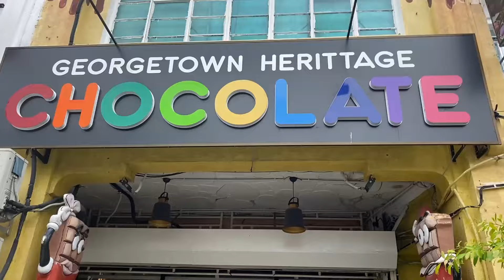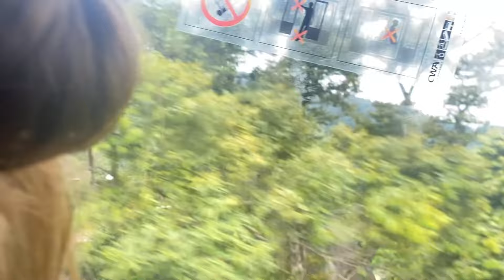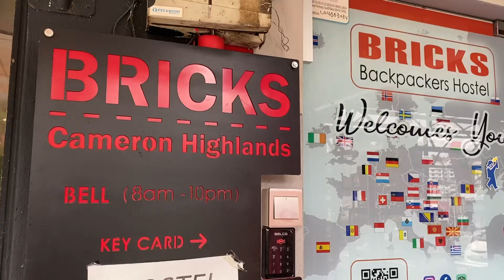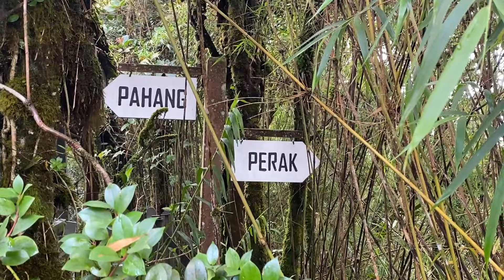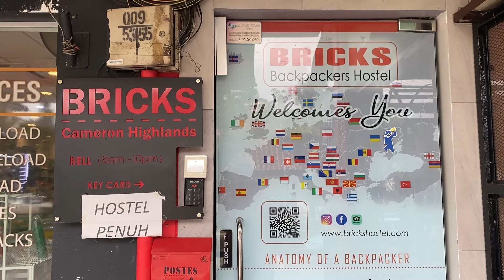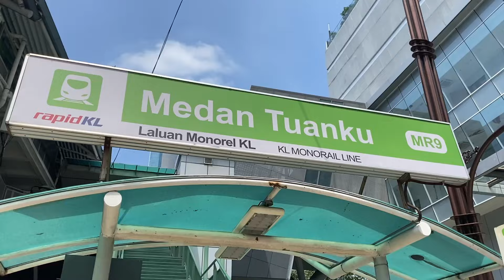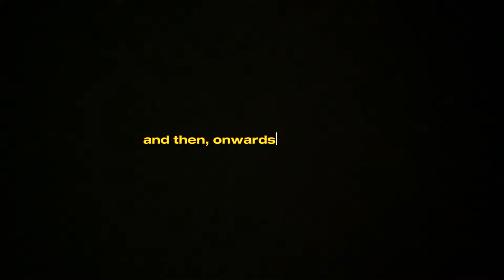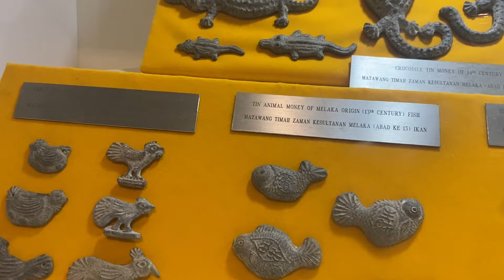backpacking malaysia! 4 locations in 10 days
welcome back to the backpacking vlogs! this time we're documenting 10 amazing days in 4 different Malaysian locations. loved putting this one together, comment which your fave location was below!

itinerary:
Georgetown (3 nights)
Cameron Highlands (3 nights)
Kuala Lumpar (3 nights)
Malacca (2 nights)

deffo recommend our route if you're planning a trip as it worked really well:)

I've spoken highly of Malaysia in this video as I genuinely loved visiting the country, there's such a rich culture and it's so beautiful! I would say though that it's not an LGBT+ friendly place at all and therefore it wouldn't be somewhere I could ever consider living long term, it's not fun having to hide how you feel for someone. Definitely made me more appreciative of gay rights in other places following this! Just to give some balance, although it didn't detract too much as a tourist from our experience!

lots of love, Lucy x

Music by Noru from Pixabay: Peaceful Garden - Healing Light Piano for meditation, zen, landscapes
Free Music for Videos 👉 Music by Kim Chi Sun, QQQ - don't say you love me
Free Music for Videos 👉 Music by Carl Burgundy - All I Know
Free Music for Videos 👉 Music by Mark Generous - Two Of Them

where can I find the podcast? search 'Lucy Talks' on any podcast platform:)
where and what do you study? I finished my degree in physics at the Uni of Nottingham last year
next steps? finding a grad job!

[260]